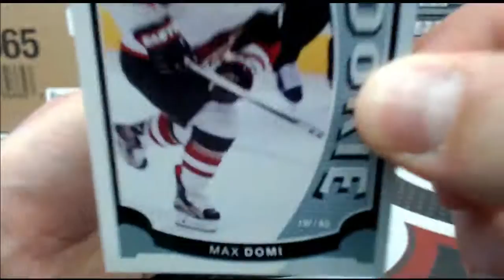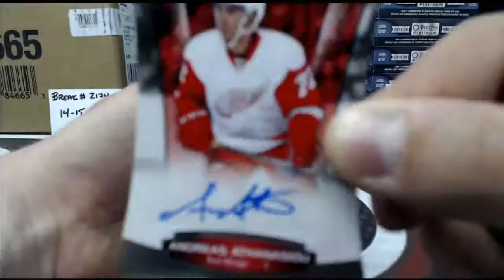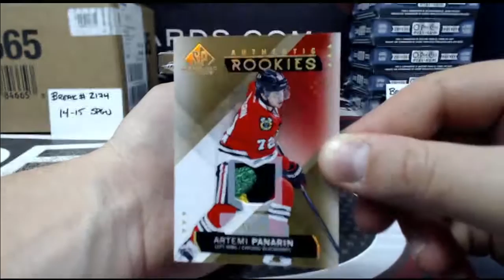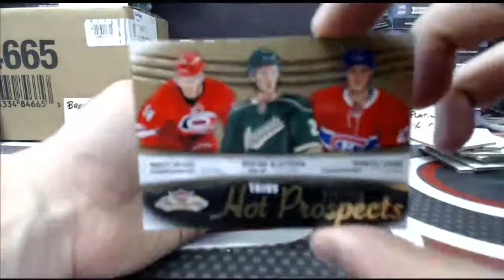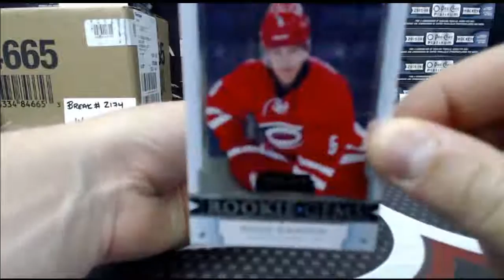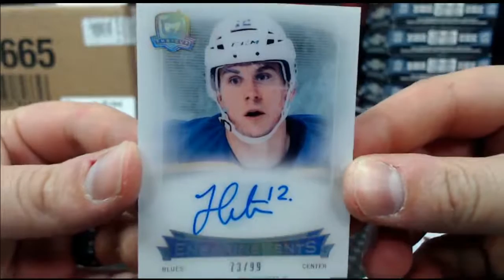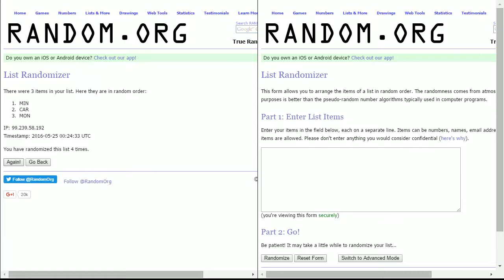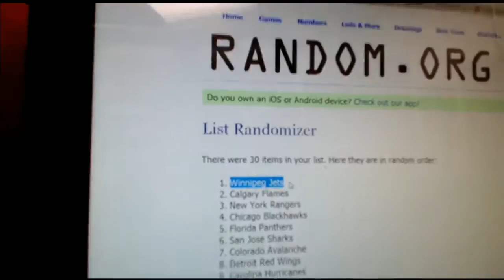Outoftheboxbreaks Break #2177- “6 BOX” MIXER WITH THE CUP, BLACK DIAMOND, SP GAME USED & MORE